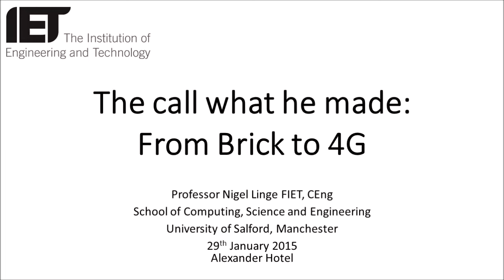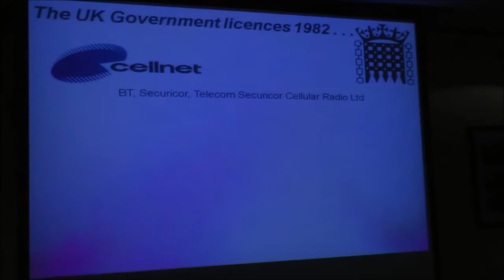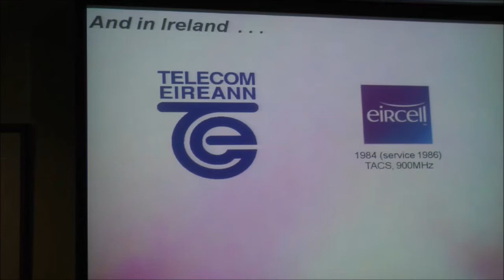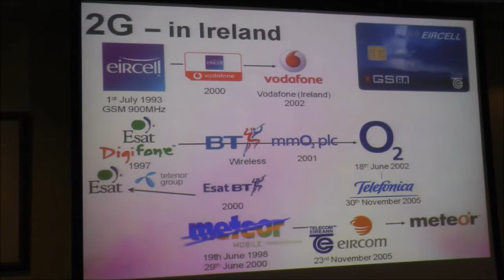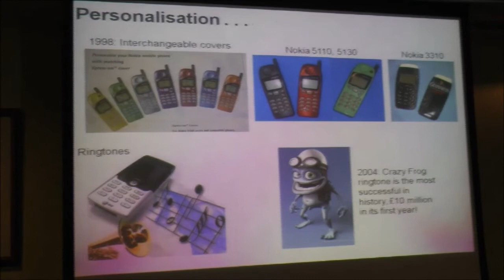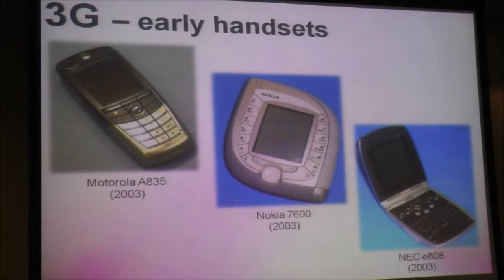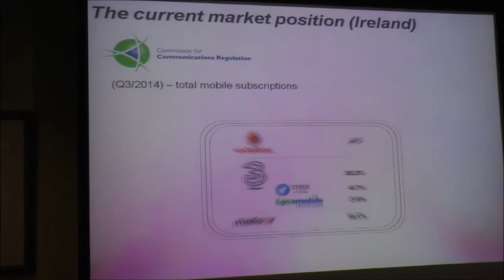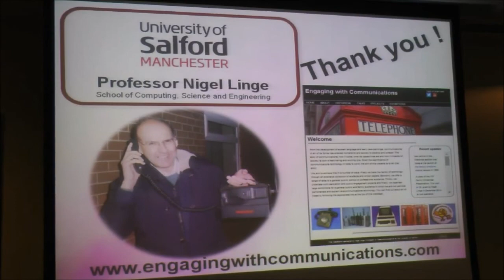The Call What He Made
The Call What he Made - the history of the mobile phone from brick to 4G.
Thursday 29th of January 2015 Alexander Hotel
Speaker:  Professor Nigel Linge, University of Salford